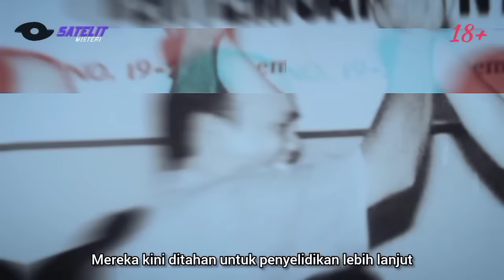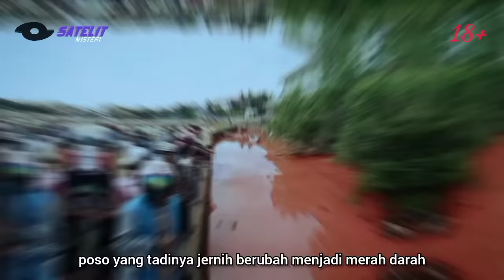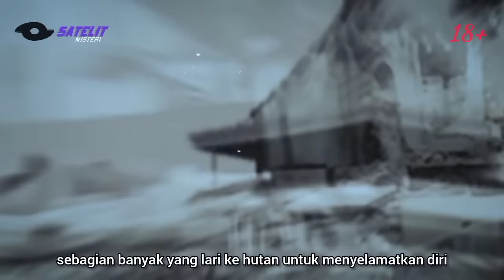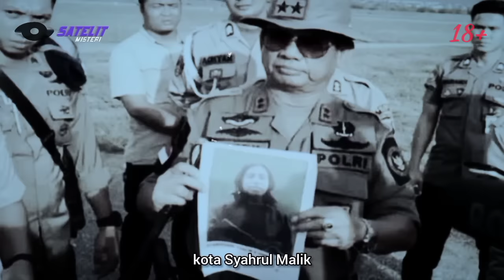TRAGEDI POSO 2001 KONFLIK ISLAM & KRISTEN DI SULAWESI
TRAGEDI POSO SULAWESI KONFLIK ANTARA KRISTEN & ISLAM - Penyerangan umat Islam pada 23 Mei merupakan konflik ketiga antara umat Islam dan Kristen di Poso. Perselisihan pertama terjadi pada bulan Desember 1998. Enam belas bulan kemudian, tepatnya pada tanggal 15 April 2000, perselisihan kembali berkobar, memicu perkelahian antara pemuda desa Muslim Kamayanya dan kristen Lambogia. Dalam penyerangan ini, Kelompok Merah yang bergabung dengan pasukan Kelelawar Hitam pimpinan Cornelis Tibo de Flores menyerang desa Muslim Kayamanya. Mereka sengaja memukul mukul dab menabrak tiang listrik, sehingga memicu kemarahan komunitas Muslim. untuk kisah lengkapnya simak videonya diatas ya.

📝Kisah ini Hanya untuk Hiburan Semata
Cuplikan Video atau Gambar Hanya ilustrasi Tidak berkaitan dengan cerita..

 Salam Misteri...